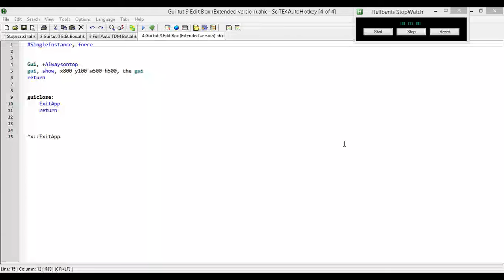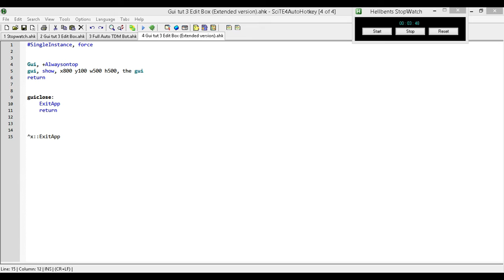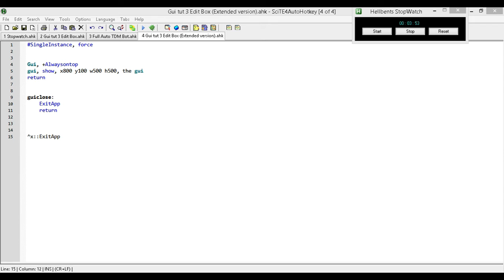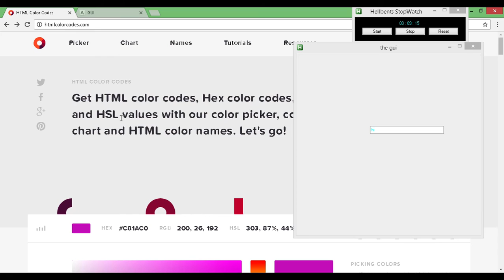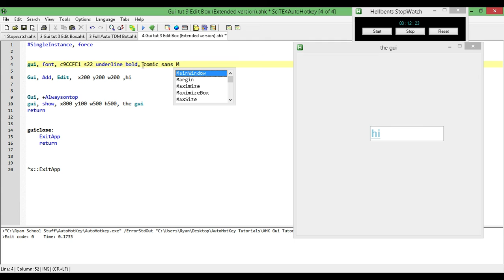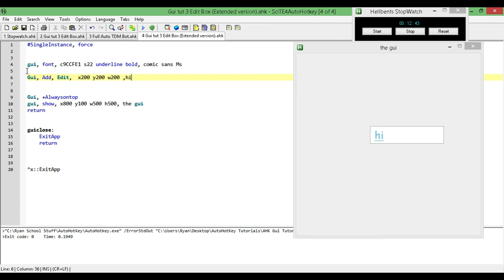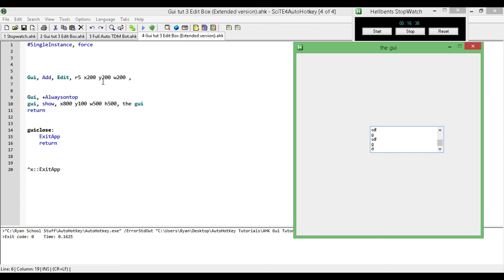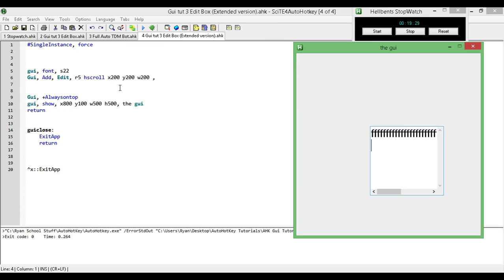AutoHotkey Gui Tutorial #3 (Edit Box/Field (All In One Tutorial Part 1))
Support the creation of these tutorials by becoming a Patron

This is the first part of the all in one tutorial for the edit control for the AutoHotkey GUI. If You are only looking for bits of this subject, I have made a number of mini tutorials that cover only one of the aspects that are covered in this tutorial. You can find the links to the other videos down below.

This tutorial covers the following and more:
- How to add a edit box/field

- How to position, change the font, typeface and colour of your edit box/field.

- How to limit input, make rows, add sliders and how to make it read only.

- How to change what pressing different keys does.

- How to make all data entered uppercase or lowercase or make it so that only numbers can be entered.

- How to display the value of variables in the edit box/field

- How to submit entered data and attach that data to variables

- How to display updated or new data to your GUI while your program is running.

Once I have finished recording and uploading the last of the mini tutorials I will add the links to them.